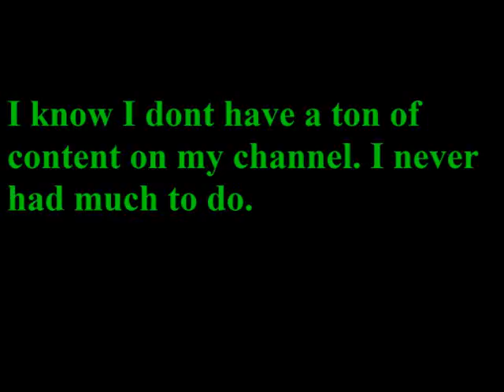New content finally! (Sorry, this never went through)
(Feel free to check out their channels still, but this never went down due to scheduling issues then the server breaking, not crashing but breaking.)
I havnt had much to do with my channel, but I will soon be doing a minecraft LP with some friends of mine.